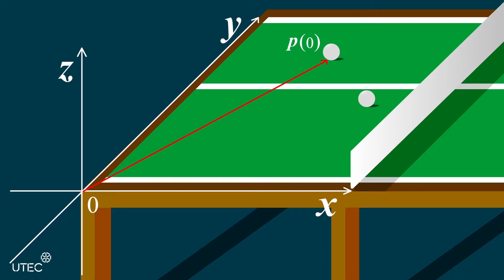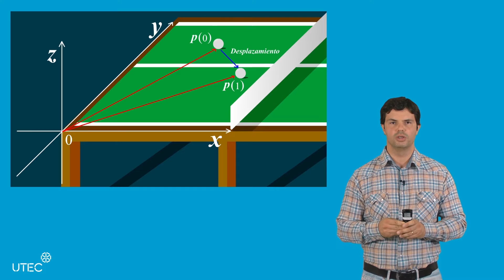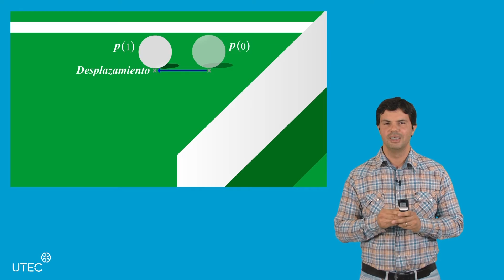F Cinemática B